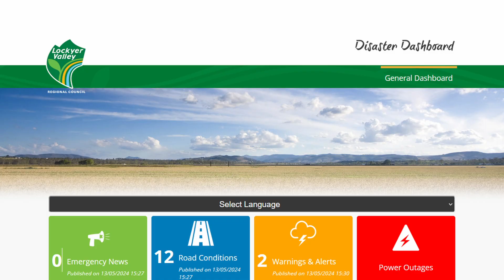Lockyer Valley Disaster Preparedness - Community - Ready Together Series